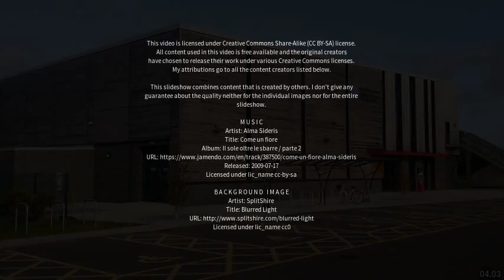Best places to visit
Best places to visit - West Linton (United Kingdom) Best places to visit - Slideshows from all over the world - City trips, nature pictures, etc.